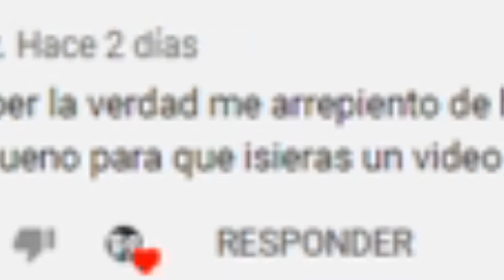NUEVA M21 EBR ROYAL CRIMSON ¿Mejor sniper o no? | Call Of Duty Mobile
Esa la sniper esta buena y fácil tranquilo matar o no, pero es solo útil crossfire.

Por favor mi donación ayuda Gracias.

GAMESCOM BLACK SQUAD.

¡MUCHAS GRACIAS!

I7-8750H
RTX™2070 - 8GB
144HZ - 3ms
1TB SSD